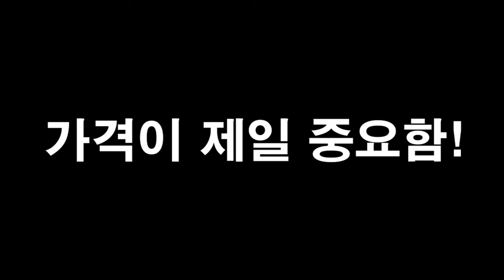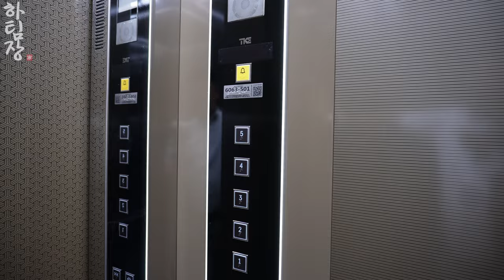대구원룸매매 바로 옆인데 가격차이가?? 그럼 무조건 이거지! 상업지역에 1호,3호선 명덕 1호선 교대역까지 끼고있다!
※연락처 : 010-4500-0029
※카카오톡 ID : 45000029 (검색)
※해당영상 매물번호:280623

▷면적 : 대지 236㎡ / 연면적 408㎡

▶거래형태 : 매매
▷거래예정금액 :17억5천만원
▶중개대상물의 종류: 다가구주택

▷사용승인일 : 2022년08월22일
▶총 층수 : 지하 0층 / 지상 5층
▷주차대수 : 6대

▶방향[거실 기준] :남
▷입주가능일 : 2023년06월30일이후 협의가능
▶방수[근린생활시설 미포함] / 욕실수 : 방 14개 / 욕실 13개

▷관리비[청소비용,승강기 유지비용 등] : 매월 약 200,000원 예상

◆대표:沈民貞
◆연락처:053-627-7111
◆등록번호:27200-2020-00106